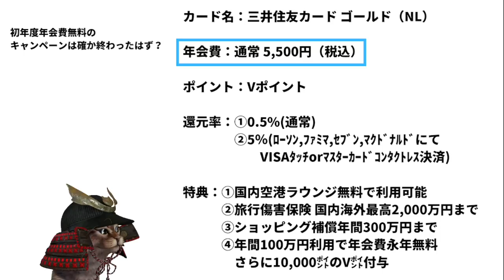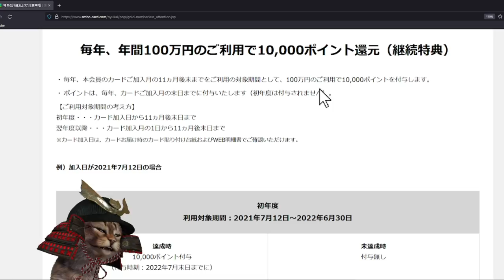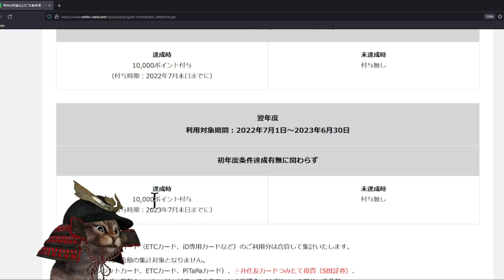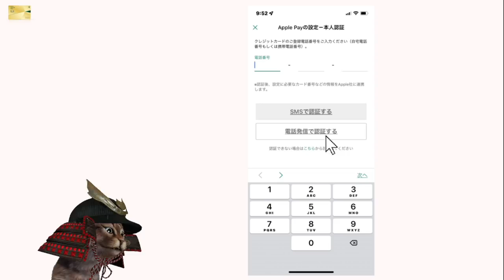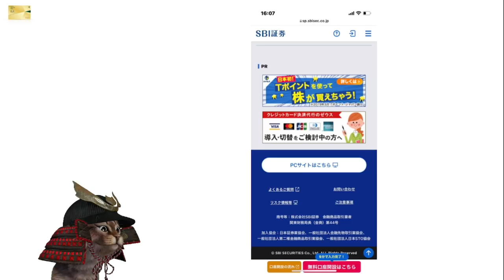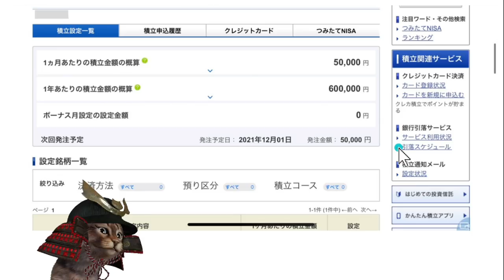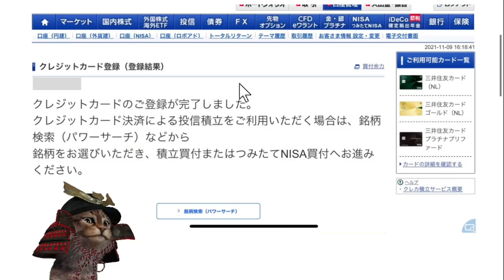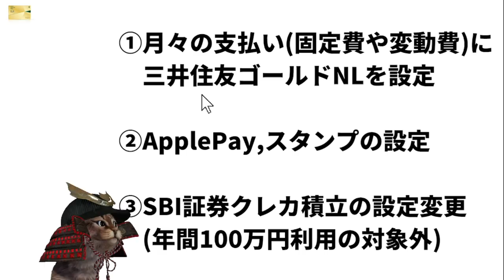三井住友カードゴールドナンバーレスいま作成すると初年度の年会費は？作成したらやるべき事やSBI証券のクレカ積立のカード変更の方法